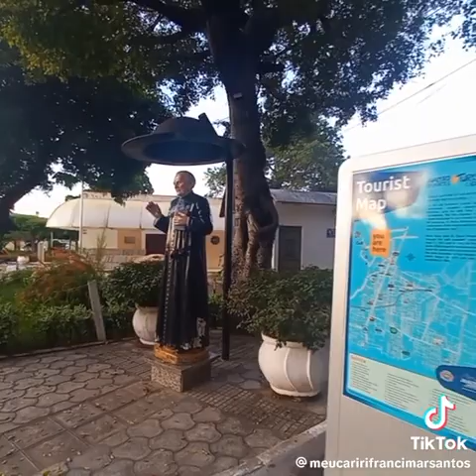PADRE CÍCERO ROMAO JUAZEIRO DO NORTE 2025